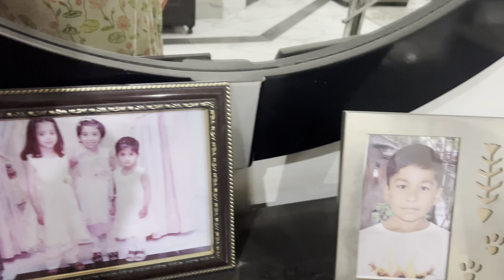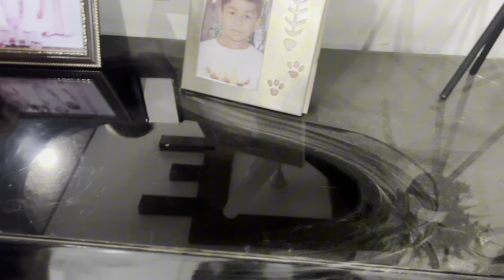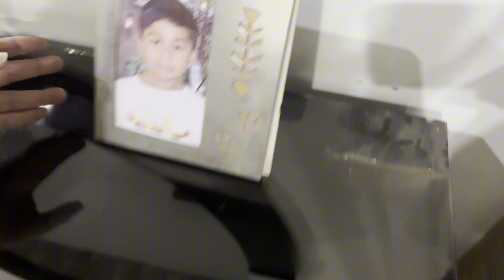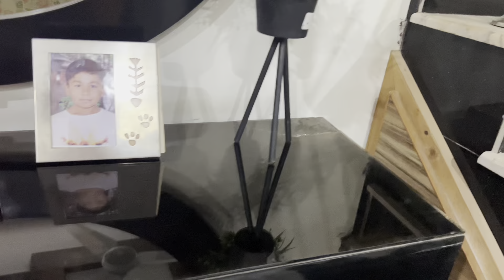wasay Sa karwaya kaam😊/ upper waly portion Ki safai Ki..| cooking vlogs "saminaminhas"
In this cooking vlog, join me as I take on some household chores with a smile 😊. Watch as I tackle the cleaning of the upper portion and share some helpful tips along the way.